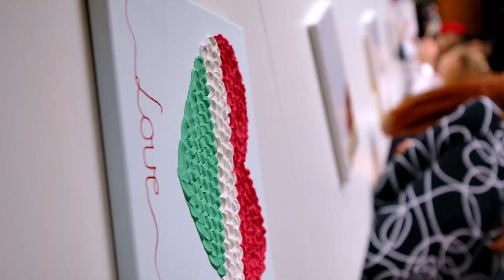2024 első hosszú hétvégéje az Avalonban!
Köszönjük mindenkinek, aki ellátogatott hozzánk és részt vett a március 15-ei programsorozatunkon! Maya Játszóparkunkban tematikus játékokkal, ünnepi ágyúlövéssel, élményfestéssel telt a hétvége, míg The Club éttermünkben BBQ partival indítottuk a grillszezont A Leves és Borsodburger közreműködésével.

Ismerjétek meg a miskolctapolcai Avalon Parkot és szolgáltatásait és élvezzétek a családi élményeket a Maya Játszóparkban, kóstoljátok meg az Avalon Ristorante, vagy a The Club Avalon kulináris különlegességeit, vagy próbáljátok ki a HELL Kart & Event Center adrenalindús lehetőségeit! Vár titeket az Avalon Park! Szeretnél többet is megtudni rólunk?

 avalonparkhungary
 hellkart
 avalonristorante
 theclubavalon

 avalon_park_hu
 hellkarteventcenter
 avalon_resort_spa
 avalon_ristorante_hu
 the_club_avalon

 avalonpark
 hellkart